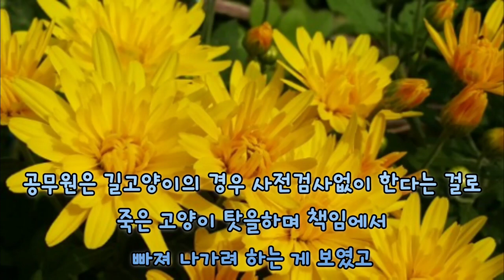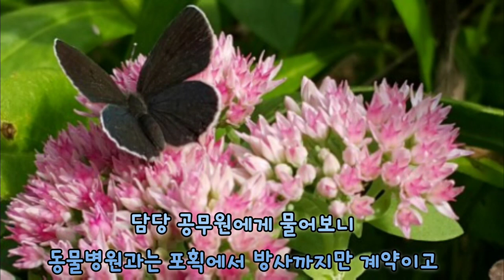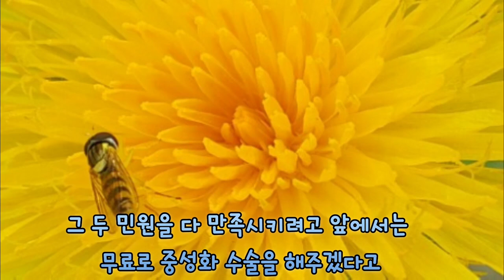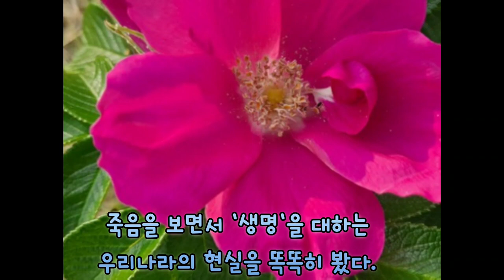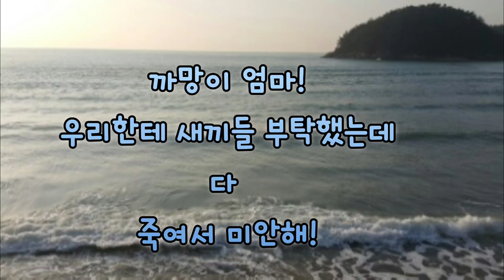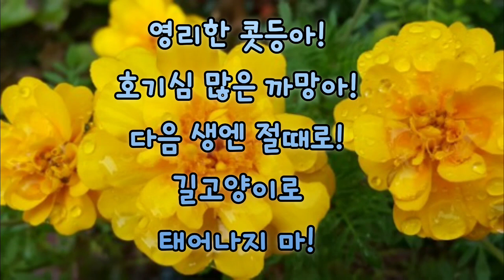영리한 콧등이와 까망이 형제는 왜? 죽었을까? 소리소문없이 사라지는 고양이들, 1주일 후에 죽는 주사를 맞은걸까? 2주일 후에 죽는 주사를 맞은걸까?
*자식같던 우리 콧등이/까망이 형제 이렇게 건강하고 영리하고 삶의 의욕이 강했던 - 1년도 못살고 떠난 아이들 생전 영상입니다.  예뻐서 찍었던 이 사진이 마지막 영정사진이 될 줄이야ㅠ

*수술 전 콧등이는 4.165kg  까망이는 3.81kg 이었고 둘 다 수컷이다.  콧등이는 딱 1주일만에, 까망이는 2주일만에 죽었다.